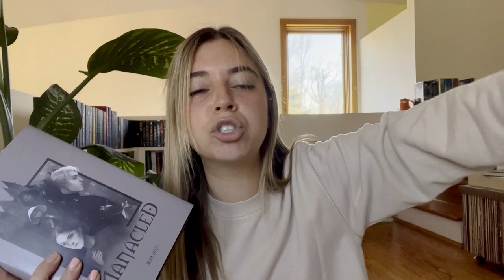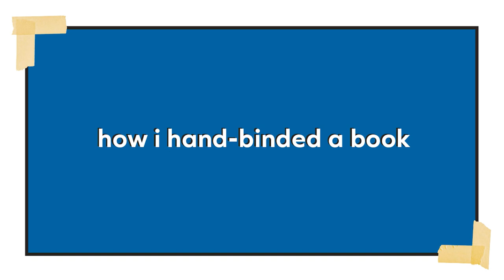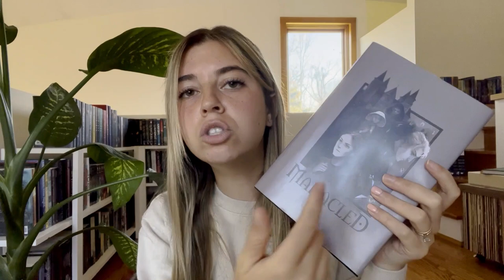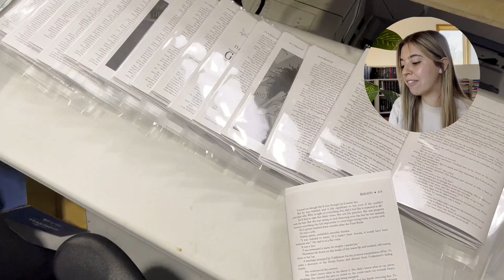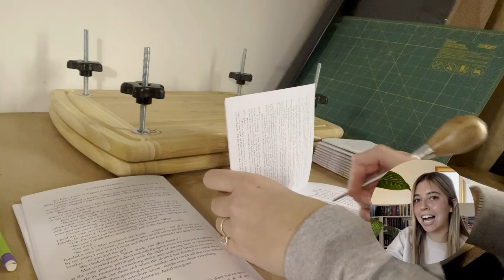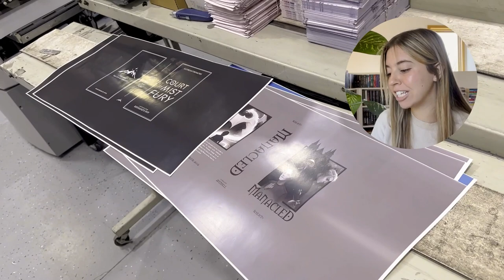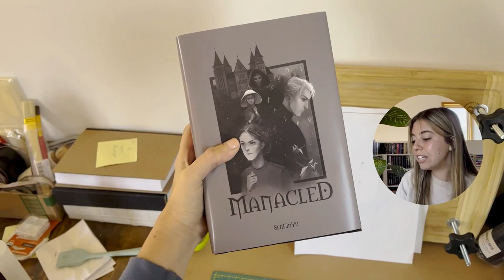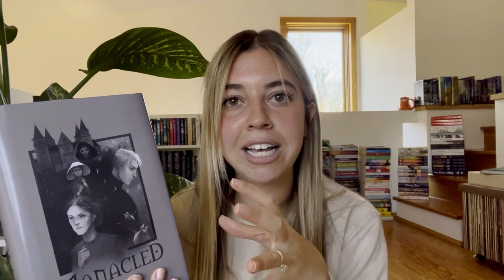I read A Court of Mist & Fury from Rhysands POV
The ACOMAF retelling from Rhysand’s POV was written by illyriantremors and can be found on the Archives of Our Own

The manacled fanfic was written by SenYinLu (instagram ) and can be found on the Archives of Our Own

The artwork that is used inside the Manacled book as well as on the dust jacket was created by @avendelart (instagram ) and can be found on her Tumblr page as well

For the actual books, I used the typeset file that was created by @stephysbindery (instagram by anyone who is interested in binding their own copies (for personal use only)

AMAZON WISHLIST

AMAZON SHOP - Book Recs (commissionable link)